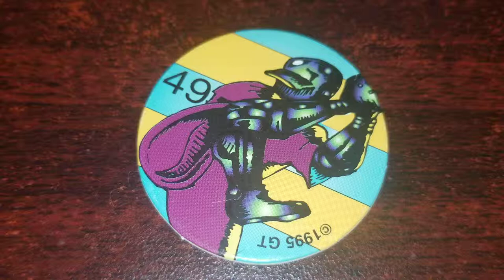Pog of the Day